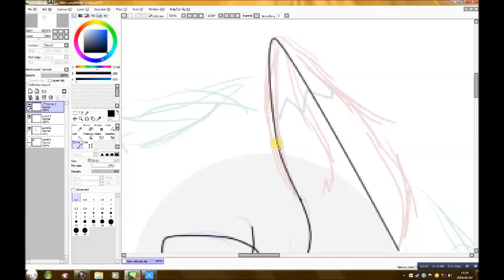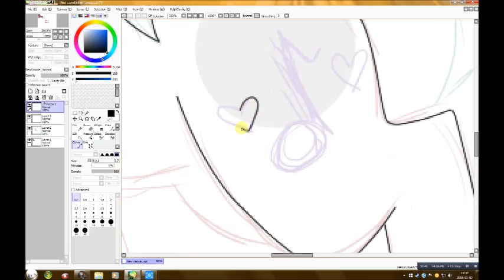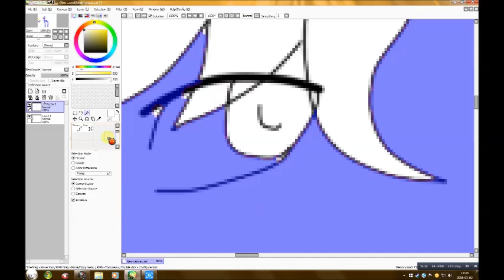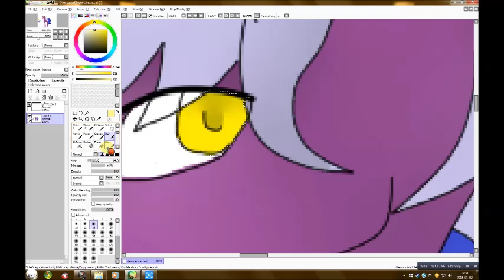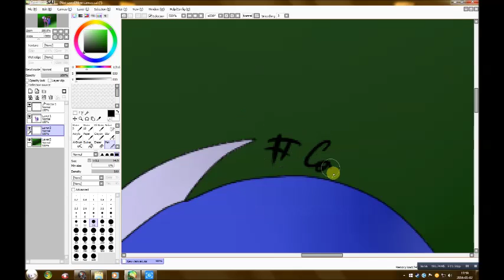Commission art: Musiclover